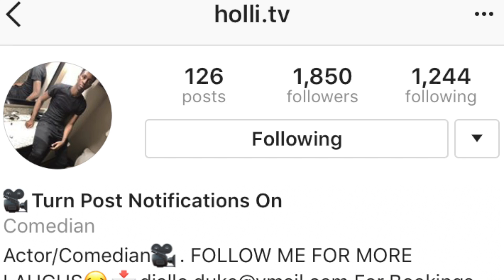WHEN YOU RUN INTO YOUR FAVORITE COUSIN AT A COOKOUT -MELZ COMEDY SEASON 1 SKIT 3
MELZ TV COMEDY WEB SERIES !! WHEN YOU RUN INTO YOUR FAVORITE COUSIN AT A COOKOUT FOR MEMORIAL DAY -MELZ COMEDY SEASON 1 SKIT 3 MAKE SURE TO SUBSCRIBE FOR MORE INTERVIEWS AND WEB SERIES AND COMEDY